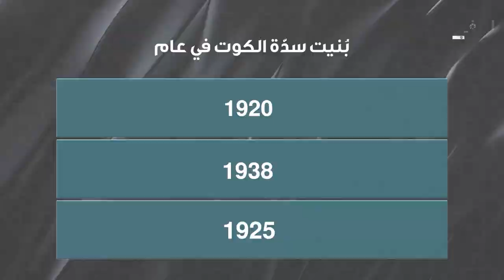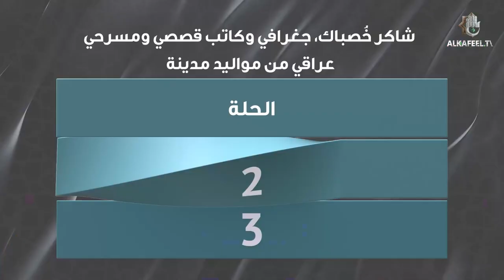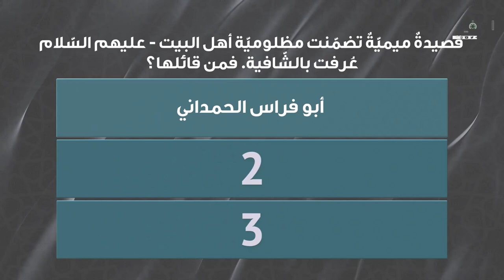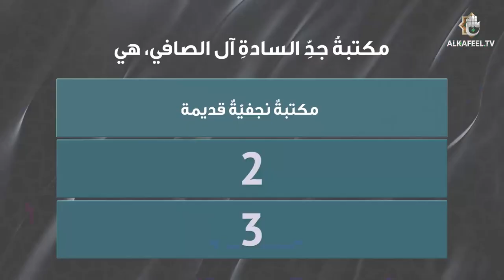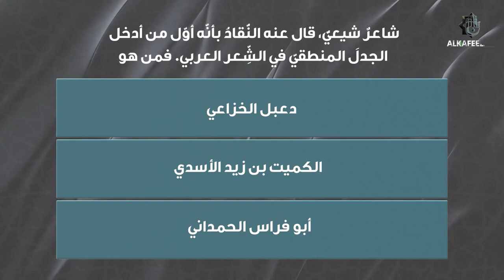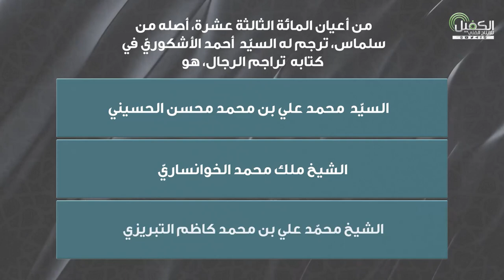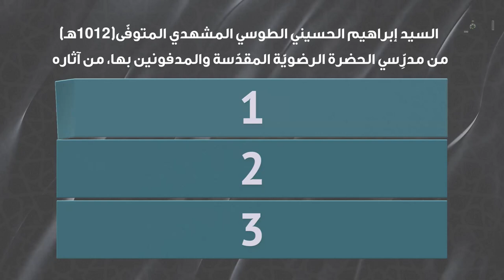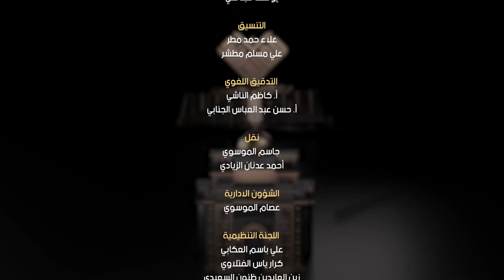مسابقة معارف التراث | الحلقة الثالثة